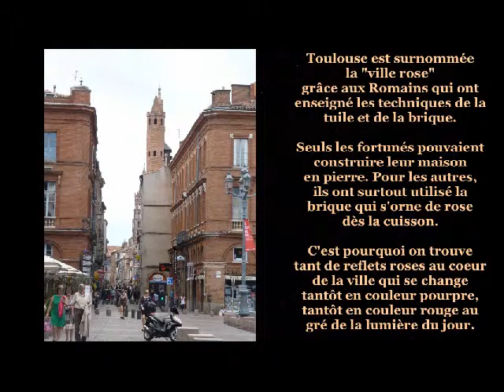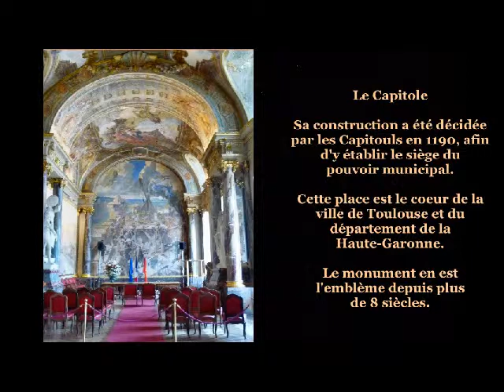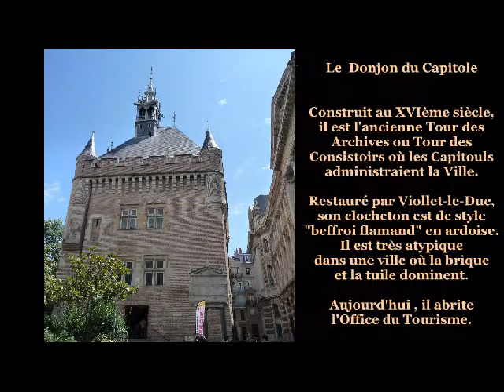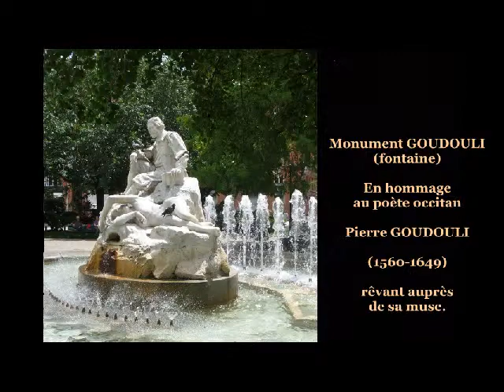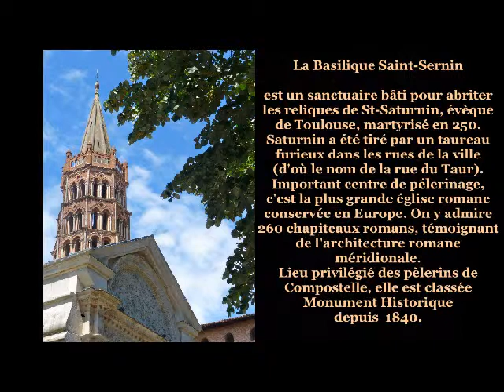TOULOUSE la Ville Rose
Balade à Toulouse avec mon amie Mary-France avec son autorisation pour
publication de ses photos